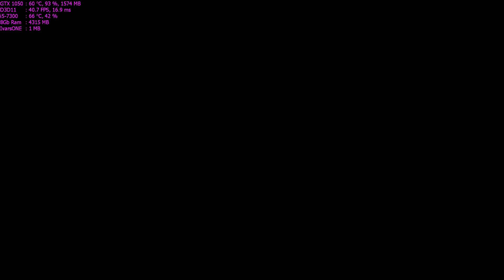Gravel Walkthrough Part 9 - "Stadium Circuit Master - Challenge #1"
✅Gravel Walkthrough Gameplay

✅Gravel is the ultimate off-road experience. The most extreme racing game that will let you try out amazing stunts in the wildest places on the planet!
Pure fun, spectacular scenery and no-holds barred competition where each race will turn into a memorable battle!

✅Title: Gravel
Genre: Racing, Sports
Developer: Milestone S.r.l.
Publisher: Milestone S.r.l.
Release Date: 27 Feb, 2018

🔊Lenovo Legion Y520:
CPU: Intel i5-7300HQ, 2.5GHz (Kaby Lake)
GPU: NVIDIA GeForce GTX 1050 4GB
RAM: 8 GB DDR4 2400 MHz
HDD: WD Blue WD10SPZX 1 TB 5400 RPM
SSD: Samsung NVMe SM951 128GB M.2 PCIe 3.0

2-5 Fps decrease
Low Settings